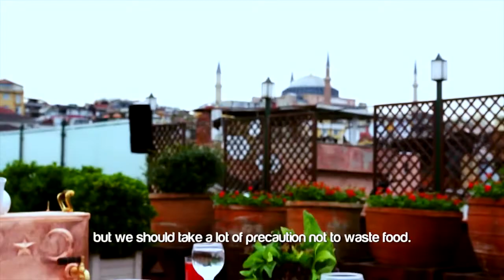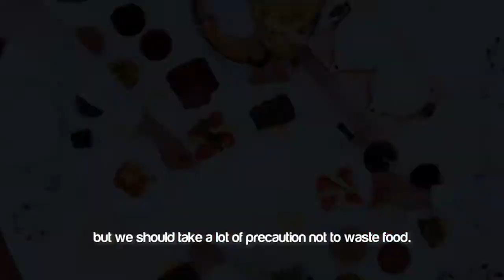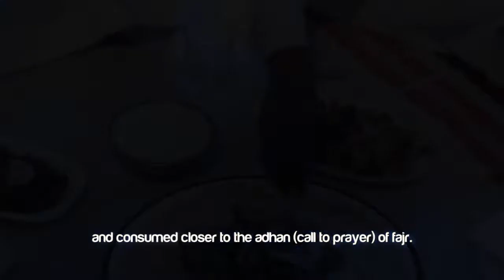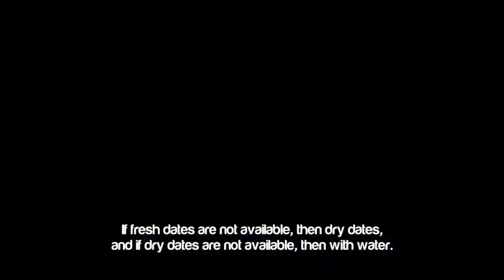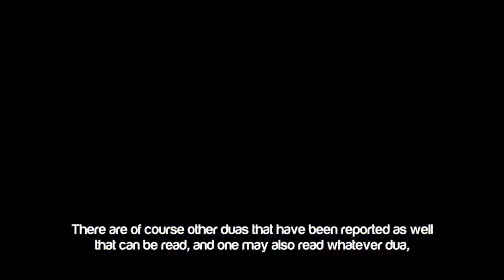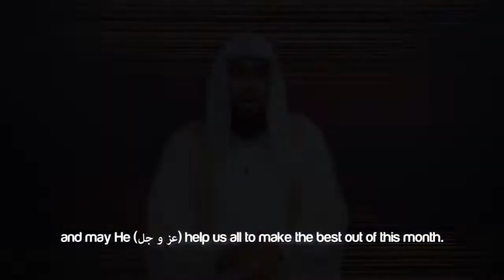Sunan Relating To Ramadan Part 01 ᴴᴰ ┇ SunnahRevival ┇ by Sheikh Muiz Bukhary ┇ TDR ┇